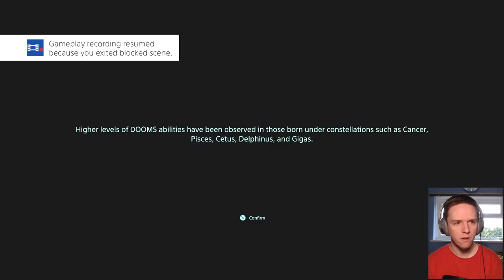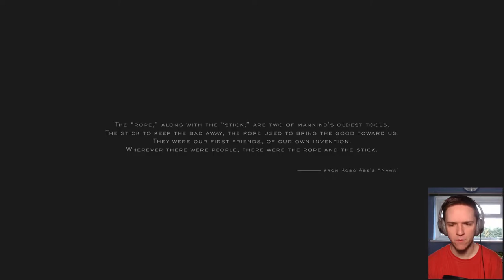Death Stranding | Part 1: WHAT IS THIS GAME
Death Stranding is an action game developed by Kojima Productions. It is the first game from director Hideo Kojima and Kojima Productions after their disbandment from Konami in 2015. It was released by Sony Interactive Entertainment for the PlayStation 4 in November 2019 and is scheduled for release by 505 Games on Microsoft Windows in mid-2020.

The game is set in the United States during the aftermath of the eponymous Death Stranding, which caused destructive creatures from a realm between life and death to begin roaming the Earth. Players control Sam Bridges (Norman Reedus), a courier tasked with delivering supplies to the fractured and isolated colonies that remain and reconnecting them via a wireless communications network.